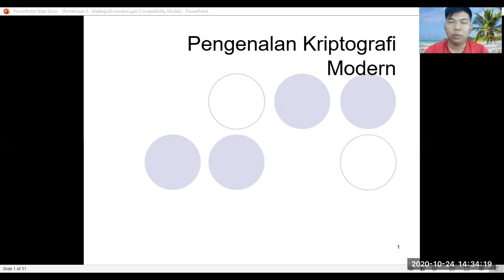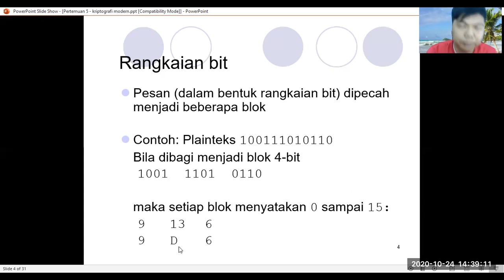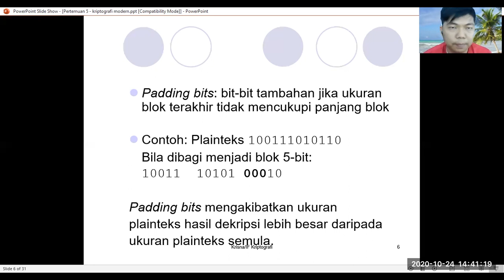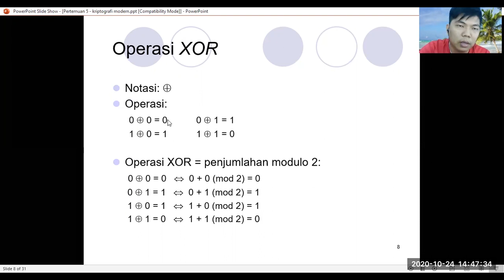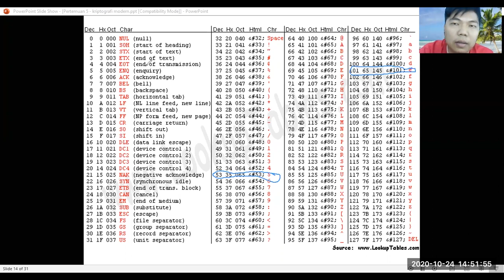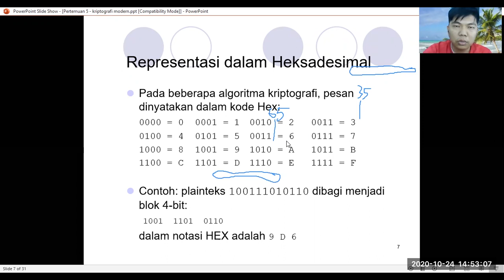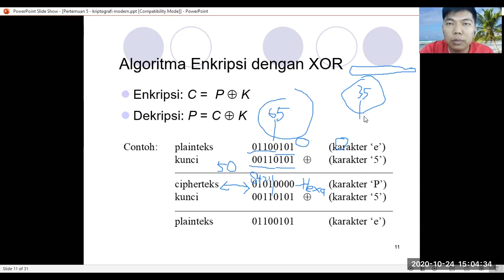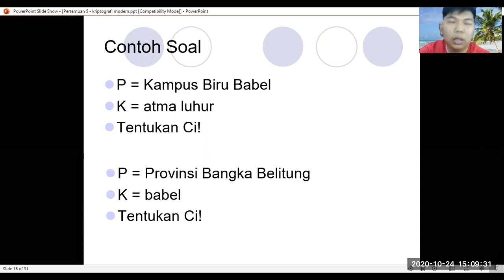Keamanan Komputer - Pertemuan 5 - Kriptografi Modern - Part 1/2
Materi pertemuan 5 merupakan lanjutan dari materi data encryption pertemuan 4 yang lalu. Materi ini membahabas mengenai metode kriptografi modern XOR yang banyak digunakan saat ini.

Resources yang digunakan untuk membuat materi ini:
2)Recorded using Zoom.
3)Edited using Adobe Premiere Pro CC 2018